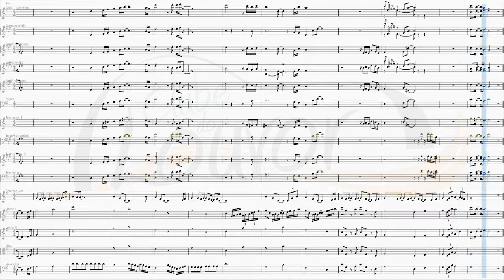QUERO ESTAR EM TUA PRESENÇA (CIAS ICM) - GRADE